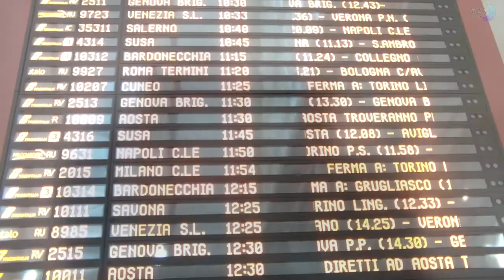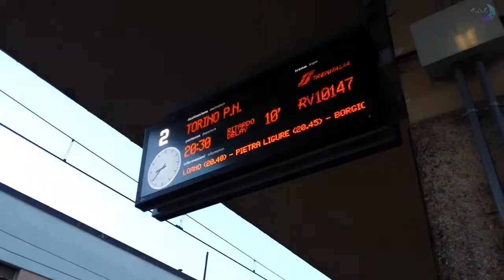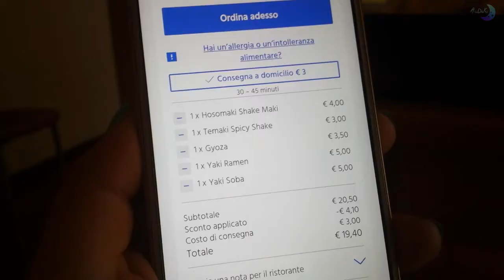SUSHI IN SPIAGGIA | Vlog delle Vacanze ✨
★ ★ ★ LEGGIMI PRIMA DI COMMENTARE,E' IMPORTANTE! ★ ★ ★
✿Avete qualche domanda o volete sentirmi parlare di un argomento? Taggate tutto con FaqAri !✿
♫ Invia una piccola donazione! Mi aiuterai a sostenere il canale !
Pseudo clickbaYt, ma mi andava di farlo.
Mini video sulle mie vacanze in Liguria, quell'unica volta all'anno che me le posso permettere.
Sto pensando di cambiare intro & outro, per questo in alcuni video non ci sono!
REGISTRO & MONTO CON:

Samsung Camcorder HMX200
Sony Vegas Pro 13
DOVE TROVARMI :
(NON lavoro gratis. Intro, banner e avatar saranno a pagamento. Per maggiori informazioni mandare una mail.)

NON HO ALTRI SOCIAL, PER ORA.
Canzone intro e outro : Sad Machine RMX